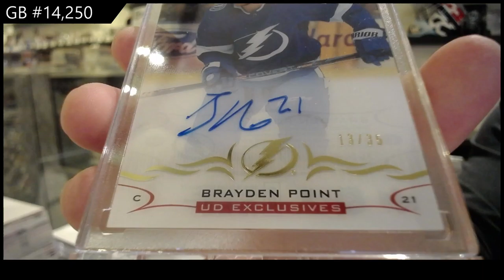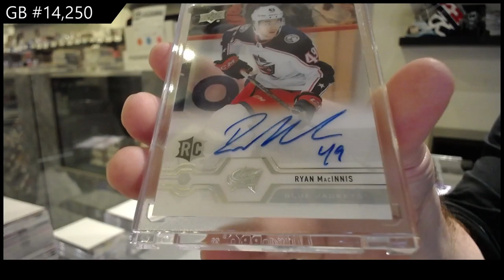19-20 Upper Deck Clear Cut Hockey 3 Box Break - C&C GB #14,250